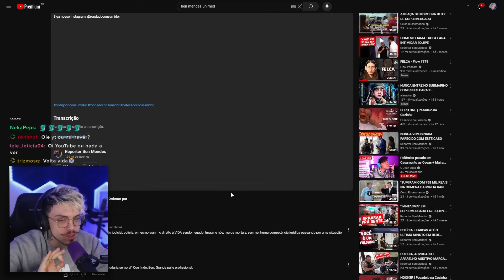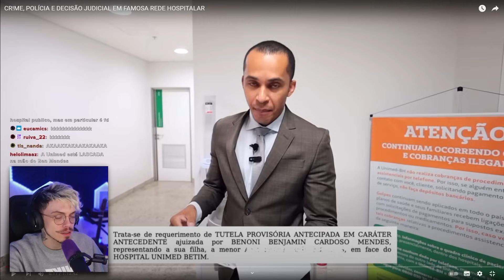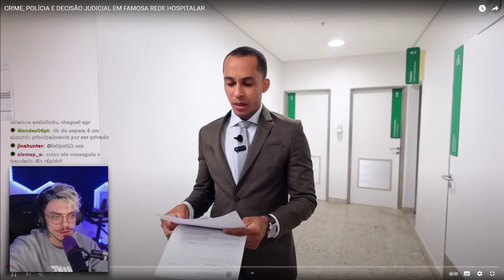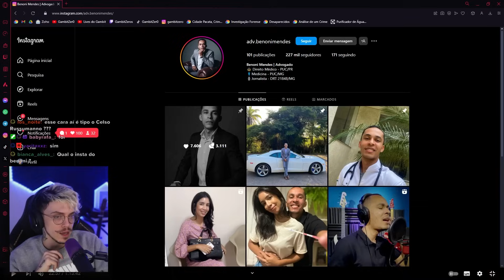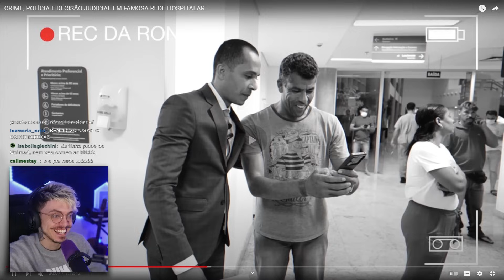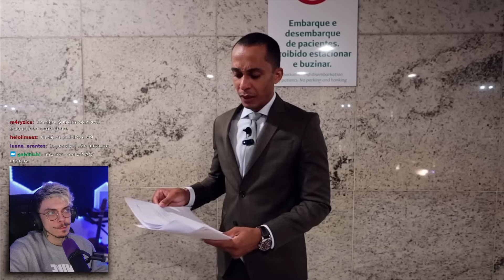hospital NEGA atendimento a FILHA de BEN MENDES